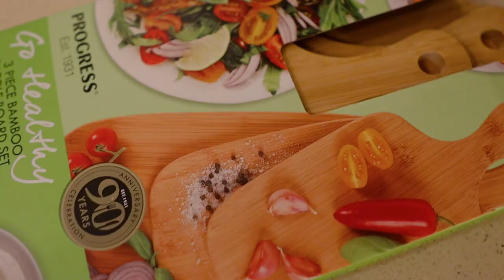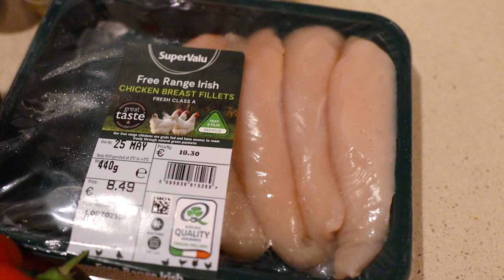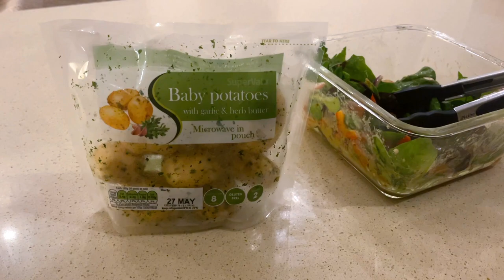Relaxing CLEANING & HOMEMAKING MOTIVATION | After Dark Cook & Clean with me.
Relaxing Cleaning & Homemaking Motivation! Check out my after dark cleaning routine for our kids rooms and kitchen / living room space that gets everything in order. We also cooked up a tastebud tantalising mid-week dinner that is the perfect solution to those with little time but desiring something tasty. We hope you get some motivation.

LINKS:
Shopping Board

Ingredients
3 tbsp. white wine vinegar
2 tbsp. red wine vinegar
2 cloves garlic
2 tsp. Dijon mustard
1 tsp. agave or honey
6 fresh basil leaves
1/2 tbsp. fresh thyme leaves
Kosher salt and pepper
2/3 cup. olive oil
1/2 tsp. red pepper flakes
1/4 tsp. dried oregano
4 6-oz boneless, skinless chicken breasts
2 peppers (one red, one orange), thinly sliced
1 cup. grape or cherry tomatoes, halved
1/2 small red onion, thinly sliced
12 cup. (about 6 oz) mixed salad greens, torn into bite-size pieces
1 oz. Parmesan, shaved (Optional)

(The Secret Triggers to a man’s heart)

(Most common bedtime baby mistake we all make)

(The 3 marriage murdering mistakes to avoid)

(The very best early reading guide in the market)

Zoom Lens
DSLR Camera
Led Ring Light
Studio Box Lights
Vlogging Camera

This does not cost you extra. You can also purchase from the brand’s website, so don’t feel obliged to use our link if you don’t want to. Thanks for all your support! xxx